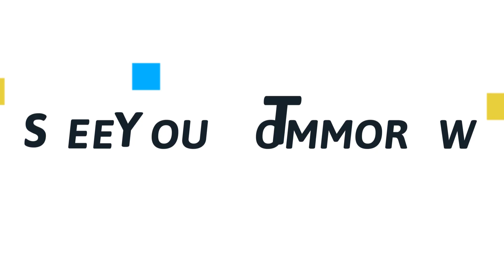Devotion From Nations | Ps Steven Chung | IFGF Taipei